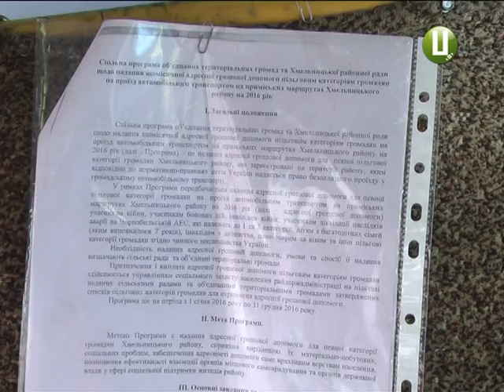Пільги на проїзд у транспорті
Адресну допомогу на оплату проїзду у громадському транспорті пільговикам Хмельниччини мають виплатити до лютого. Принаймні, такі терміни називають у Департаменті соціального захисту населення облдержадміністрації.